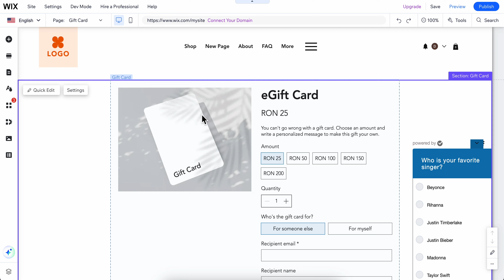HOW TO REMOVE SEARCH BAR IN WIX (2025)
HOW TO REMOVE SEARCH BAR IN WIX

In this video we show you HOW TO REMOVE SEARCH BAR IN WIX. If you want to know HOW TO REMOVE SEARCH BAR IN WIX then this is the perfect tutorial for you.

Welcome to FAQS

The ultimate destination where you can binge watch the best software application and technology tutorials. We produce only high quality explanations that will surely give you the solution to solve your problem.